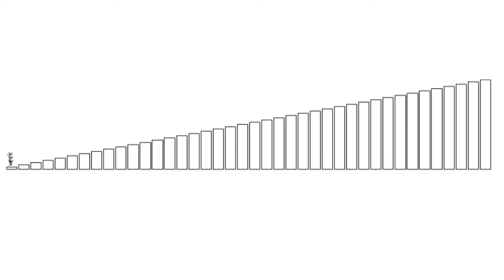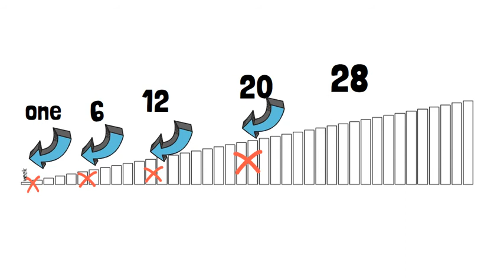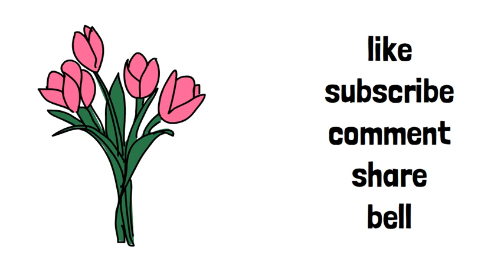Calculating pregnancy weeks by last menses | Balochi | Sehat Ronaq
Pregnancy duration in weeks is calculated to plan blood test, ultrasound and delivery of baby. One way to calculate the pregnancy duration is to use the first date of the last menstrual period and calculate from that date. The expected date of delivery is calculated as 40 weeks from the first date of the last menstrual period. After 28 weeks of pregnancy a baby can survive in an incubator. Between 28 weeks and 37 weeks a baby is considered premature. After this the baby is mature and will not require any help to survive.